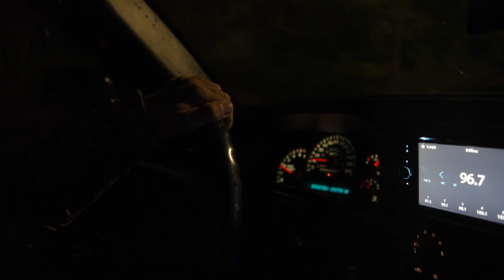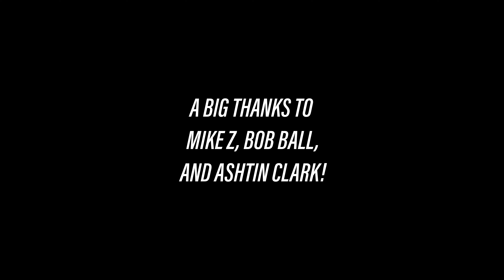STEELHEAD In The PAIN FOREST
We're back with season 3 of Always Searching! Starting off strong with an amazing trip to Forks Washington with our good friends Scott and Christina from DRO. Mike Z Bob Ball and Ashtin Clark got us on some great fish! The last time we were hear it was blue skies and warm weather and this trip well ... was not as nice. It was cold wind and heavy rain all day long but despite the weather the fishing was hot.

Retail Store 18660 SW Boones Ferry Rd, Tualatin, OR 97062
Shoot us a text! 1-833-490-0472